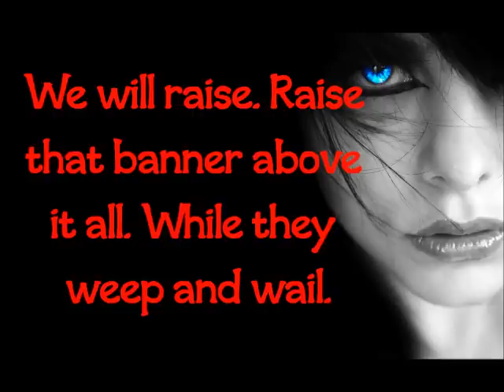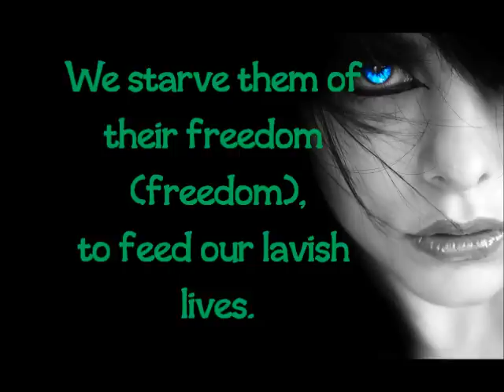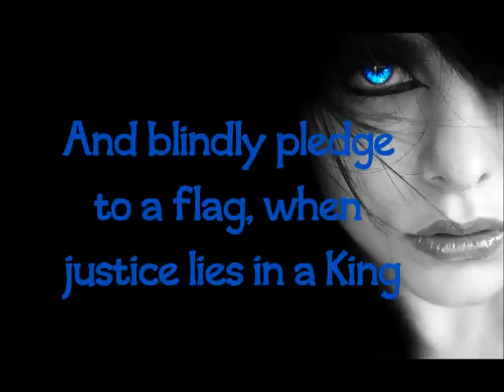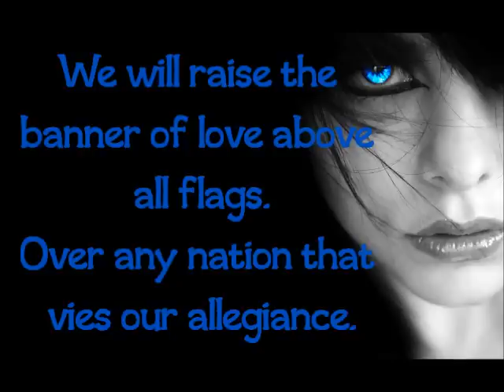Hundredth - Humane - Lyrics on Screen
Lyrics video for the Humane track off of Hundredth's new album Let Go.. Check it out.. Also like them on Facebook, they deserve it, great band

Music&Lyrics belong to Hundredth & Mediaskare